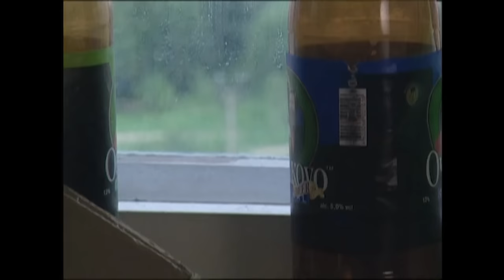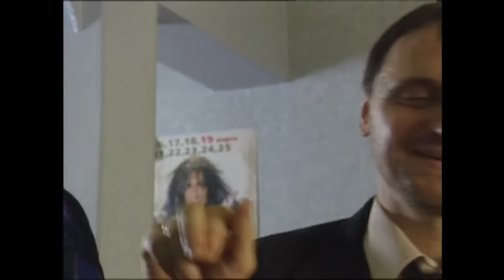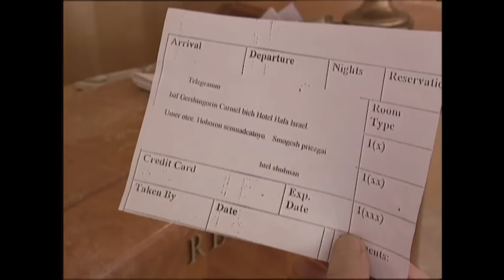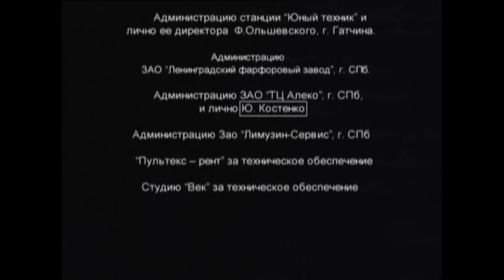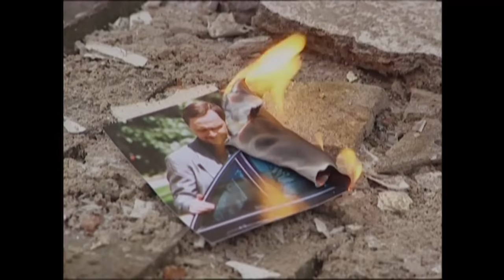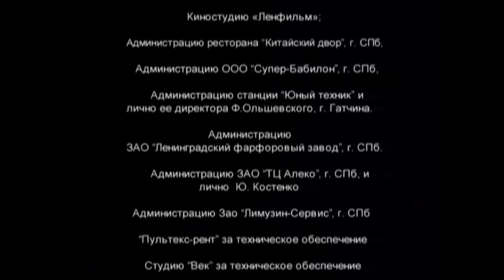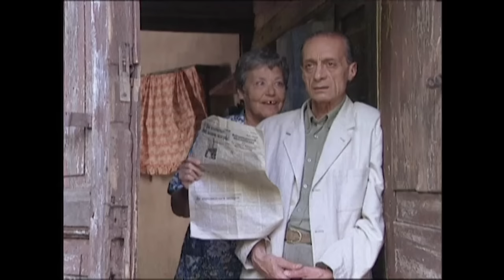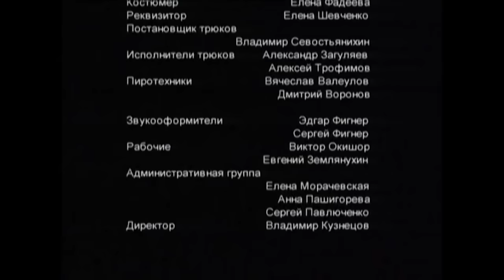По имени Барон. Все серии / Криминал, Драма, Боевик / 2002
Родившийся в эвакуации Иосиф из скромного еврейского мальчика превратился в жестокого и циничного вора в законе, безжалостного и к своим, и к чужим. Это история человека, который однажды потерял, забыл, променял своё настоящее имя, став просто Бароном.